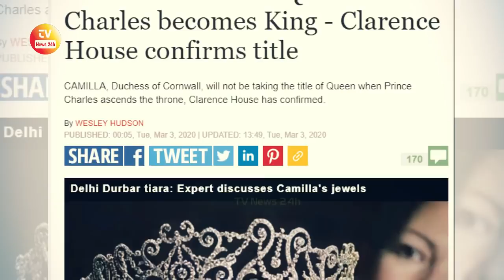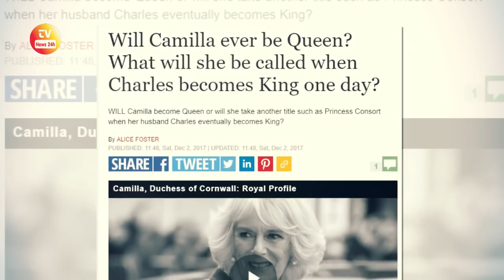Here's Why Camilla Will Never Be Queen When Prince Charles Becomes King?